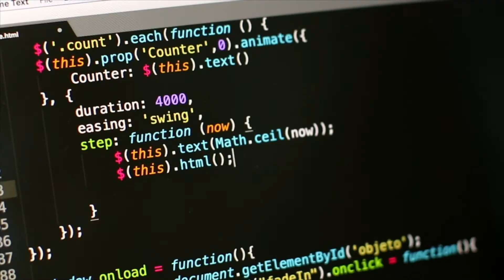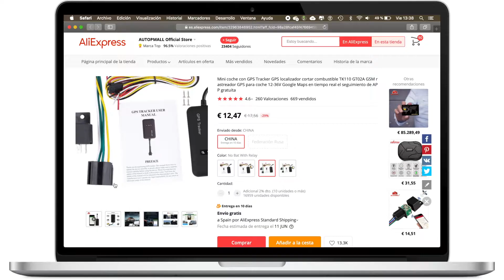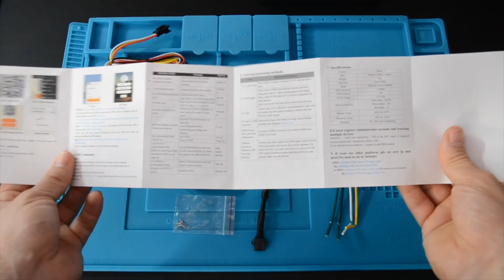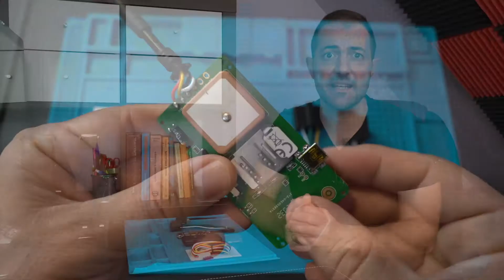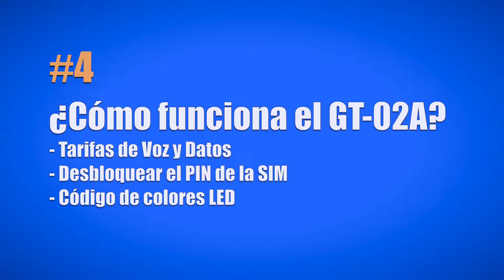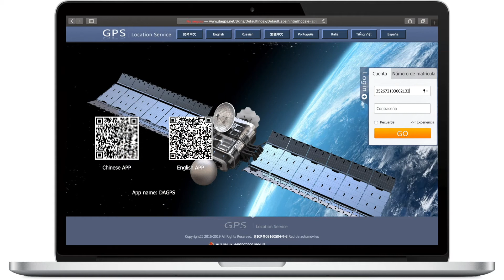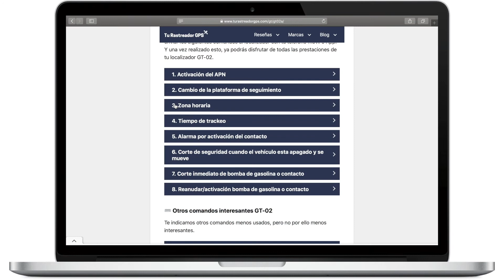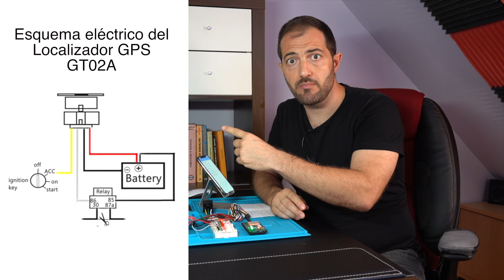📦 UNBOXING & CONFIGURACIÓN PASO a PASO del Localizador GPS GT-02A para vehículos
📍🌎  𝗠𝗶𝗻𝗶 𝗟𝗼𝗰𝗮𝗹𝗶𝘇𝗮𝗱𝗼𝗿 𝗚𝗣𝗦 𝗚𝗧-𝟬𝟮𝗔 🔝 ¿𝗖Ó𝗠𝗢 𝗦𝗘 𝗖𝗢𝗡𝗙𝗜𝗚𝗨𝗥𝗔? ¿𝗤𝗨É 𝗙𝗨𝗡𝗖𝗜𝗢𝗡𝗔𝗟𝗜𝗗𝗔𝗗𝗘𝗦 𝗧𝗜𝗘𝗡𝗘? ¿𝗣𝗔𝗥𝗔 𝗤𝗨É 𝗣𝗨𝗘𝗗𝗢 𝗨𝗦𝗔𝗥𝗟𝗢? ¿𝗗Ó𝗡𝗗𝗘 𝗖𝗢𝗠𝗣𝗥𝗔𝗥?
Con este video-tutorial pretendo enseñarte y dar a conocer las formas de configurar el GPS TRACKER GT-02A Paso a Paso, junto con una explicación de las posibilidades que nos ofrece este dispositivo.

Posiblemente nos encontramos ante unos de los GPS Tracker Super Ventas del mercado. Un dispositivo que por menos de 15 € nos da la tranquilidad de tener localizados nuestros vehículos como coches, motocicletas, camiones, furgonetas,... vamos todo lo que tenga batería. Incluso los patines y bicicletas eléctricas.

✅  𝗩𝗲𝗻𝘁𝗮𝗷𝗮𝘀: calidad precio inmejorable, error en el posicionamiento al aire libre menor de 10 metros, muy sencillo de configurar, pueden enviarse comandos con la App y SMS, dispone de cortacorrientes.
🔴  𝗗𝗲𝘀𝘃𝗲𝗻𝘁𝗮𝗷𝗮𝘀: La App es gratuita el primer año, después pasa a ser de pago, aunque el dispositivo nos permite usar otras plataformas de seguimiento gratuitas como TRACCAR. No es un dispositivo estanco, por lo que hay que tenerlo alejado de zonas húmedas.

🛒  𝗘𝗻𝗹𝗮𝗰𝗲𝘀 𝗱𝗲 𝗖𝗼𝗺𝗽𝗿𝗮:
• Localizador GT-02A

📌 𝗜𝗡𝗗𝗜𝗖𝗘:
- 0:00 Introducción
➊ ¿𝗗ó𝗻𝗱𝗲 𝗽𝘂𝗲𝗱𝗼 𝗰𝗼𝗺𝗽𝗿𝗮𝗿𝗹𝗼? 𝗠𝗼𝗱𝗲𝗹𝗼 & 𝗨𝗻𝗕𝗼𝘅𝗶𝗻𝗴 📦
- 0:37 ¿Dónde puedo comprarlo? Modelos
- 2:18 UnBoxing 📦
➋ ¿𝗣𝗮𝗿𝗮 𝗾𝘂é 𝗽𝗼𝗱𝗲𝗺𝗼𝘀 𝘂𝘀𝗮𝗿𝗹𝗼? 𝗖𝗮𝘀𝗼𝘀 𝗱𝗲 𝘂𝘀𝗼, 𝗰𝗮𝗿𝗮𝗰𝘁𝗲𝗿í𝘀𝘁𝗶𝗰𝗮𝘀 𝘁é𝗰𝗻𝗶𝗰𝗮𝘀 & 𝗖𝗼𝗻𝘀𝗲𝗷𝗼𝘀 𝗱𝗲 𝗶𝗻𝘀𝘁𝗮𝗹𝗮𝗰𝗶ó𝗻
- 4:15 ¿Para qué podemos usarlo? Casos de uso y algunas características técnicas
- 5:00 Consejos para la instalación: orientación del GPS Tracker, voltajes,...
- 6:35 Consumos y autonomía 🔋 del localizador GPS
➌ ¿𝗤𝘂é 𝗳𝘂𝗻𝗰𝗶𝗼𝗻𝗮𝗹𝗶𝗱𝗮𝗱𝗲𝘀 𝘁𝗶𝗲𝗻𝗲? 𝗣𝗼𝘀𝗶𝗰𝗶𝗼𝗻𝗮𝗺𝗶𝗲𝗻𝘁𝗼 𝗲𝗻 𝘁𝗶𝗲𝗺𝗽𝗼 𝗥𝗲𝗮𝗹, 𝗰𝗼𝗿𝘁𝗮 𝗰𝗼𝗿𝗿𝗶𝗲𝗻𝘁𝗲𝘀, 𝗚𝗘𝗢𝘃𝗮𝗹𝗹𝗮
- 9:56 ¿Cómo se posiciona en tiempo real? tecnologías que usa
- 12:45 Funciones de corta corrientes, GEOvalla y App DAGPS
➍ ¿𝗖ó𝗺𝗼 𝗳𝘂𝗻𝗰𝗶𝗼𝗻𝗮 𝗲𝗹 𝗚𝗧-𝟬𝟮𝗔? 𝗧𝗮𝗿𝗶𝗳𝗮𝘀 𝗱𝗲 𝗩𝗼𝘇+𝗗𝗮𝘁𝗼𝘀, 𝗱𝗲𝘀𝗯𝗹𝗼𝗾𝘂𝗲𝗼 𝗱𝗲 𝗦𝗜𝗠 𝘆 𝗰ó𝗱𝗶𝗴𝗼 𝗱𝗲 𝗰𝗼𝗹𝗼𝗿𝗲𝘀
- 14:53 Tarifas de voz y datos, ¿cuántos MB consume?
- 16:45 Código de colores, ¿qué significan?
➎ ¿𝗖ó𝗺𝗼 𝗼𝗯𝘁𝗲𝗻𝗲𝗿 𝗹𝗮𝘀 𝗰𝗼𝗼𝗿𝗱𝗲𝗻𝗮𝗱𝗮𝘀 𝗚𝗣𝗦? 𝗣𝗼𝘀𝗶𝗰𝗶𝗼𝗻𝗮𝗺𝗶𝗲𝗻𝘁𝗼 𝗽𝗼𝗿 𝗦𝗠𝗦 & 𝗔𝗽𝗽 𝗗𝗔𝗚𝗣𝗦
- 17:34 Posicionamiento a través de SMS
- 19:06 Posicionamiento a través de la App DAGPS (datos)
➏ 𝗘𝗻𝘁𝗼𝗿𝗻𝗼 𝗱𝗲 𝗹𝗮 𝗔𝗽𝗽 𝗗𝗔𝗚𝗣𝗦: 𝗣𝗮𝗻𝘁𝗮𝗹𝗹𝗮 𝗶𝗻𝗶𝗰𝗶𝗮𝗹 𝘆 𝗼𝗽𝗰𝗶𝗼𝗻𝗲𝘀 𝗱𝗲 𝗺𝗲𝗻ú𝘀
- 22:19 Entorno de la App DAGPS: Cómo funciona y opciones de menús
➐ 𝗖𝗼𝗻𝗳𝗶𝗴𝘂𝗿𝗮𝗰𝗶ó𝗻 𝗰𝗼𝗺𝗮𝗻𝗱𝗼 𝗮 𝗰𝗼𝗺𝗮𝗻𝗱𝗼 𝗱𝗲𝗹 𝗚𝗧𝟬𝟮-𝗔
- 31:10 Configuración comando a comando del GT02-A
- 35:29 Comando obtener posición por SMS
- 37:01 Comando para enviar alarmas vía llamada telefónica
- 37:41 Comando vinculación de teléfonos de administrador
- 38:51 Comando zona horaria
- 40:08 Comando tiempo de trackeo
- 43:26 Comando alarma por activación del contacto
- 44:07 Comando corte de seguridad cuando el vehículo esta apagado y se mueve +20Km/h
- 45:21 Comando corte inmediato de bomba de gasolina o contacto
- 46:32 Comando reanudar/activación bomba de gasolina o contacto
- 48:35 Comando restauración de Fábrica
- 49:18 Comando cambio de la plataforma de seguimiento

⌨️ 𝗖𝗼𝗺𝗮𝗻𝗱𝗼𝘀 𝗽𝗮𝗿𝗮 𝗰𝗼𝗻𝗳𝗶𝗴𝘂𝗿𝗮𝗿 𝗲𝗹 𝗚𝗧𝟬𝟮𝗔:
• Password por defecto: 𝟭𝟮𝟯𝟰𝟱𝟲
• Solicitud de la ubicación por SMS: 𝘀𝗺𝘀𝗹𝗶𝗻𝗸𝟭𝟮𝟯𝟰𝟱𝟲
• Activación y vinculación del teléfono: 𝘄𝗮𝘆𝟭𝟮𝟯𝟰𝟱𝟲 𝟮
• Vinculación de teléfonos de administrador: 𝗮𝗱𝗺𝗶𝗻𝟭𝟮𝟯𝟰𝟱𝟲 𝗻ú𝗺𝗲𝗿𝗼_𝗺ó𝘃𝗶𝗹
• Desvinculación de teléfonos de administrador: 𝗻𝗼𝗮𝗱𝗺𝗶𝗻𝟭𝟮𝟯𝟰𝟱𝟲 𝗻ú𝗺𝗲𝗿𝗼_𝗺ó𝘃𝗶𝗹
• Activación del APN: 𝗔𝗣𝗡𝟭𝟮𝟯𝟰𝟱𝟲 𝗔𝗣𝗡_𝗻𝗮𝗺𝗲 𝗔𝗣𝗡_𝘂𝘀𝗲𝗿_𝗻𝗮𝗺𝗲 𝗔𝗣𝗡_𝗽𝗮𝘀𝘀𝗪𝗼𝗿𝗱
• Cambio de la plataforma de seguimiento: 𝗮𝗱𝗺𝗶𝗻𝗶𝗽𝟭𝟮𝟯𝟰𝟱𝟲 𝗗𝗡𝗦 𝗽𝗼𝗿𝘁
• Zona horaria: 𝘁𝗶𝗺𝗲 𝘇𝗼𝗻𝗲𝟭𝟮𝟯𝟰𝟱𝟲 𝗵𝘂𝘀𝗼_𝗵𝗼𝗿𝗮𝗿𝗶𝗼
• Tiempo de trackeo: 𝗳𝗶𝘅𝟬𝟲𝟬𝘀***𝗻𝟭𝟮𝟯𝟰𝟱𝟲
• Corte de seguridad cuando el vehículo esta apagado y se mueve: 𝗰𝘂𝘁𝟭𝟮𝟯𝟰𝟱𝟲
• Restauración de Fábrica: 𝗯𝗲𝗴𝗶𝗻𝟭𝟮𝟯𝟰𝟱𝟲

Guiti Tronic es una publicación dedicada al mundo de productos tecnológicos como hardware, software y servicios. Además de estos temas, pretendo documentar necesidades o análisis de productos de domótica, electrónica, Software, que a mí me suponen un reto y compartirlos con la comunidad.

Si no estás suscrito pincha AQUI 👉✅ ✅👈 y sugiéreme algo.

𝗘𝗻𝗹𝗮𝗰𝗲𝘀 𝗱𝗲 𝗮𝗳𝗶𝗹𝗶𝗮𝗰𝗶ó𝗻:
Esto quiere decir qué encontrarás enlaces de productos de Amazon y Aliexpress a los que podrás acceder directamente desde la descripción del video, en su caso, la compra la realizarás en Amazon o Aliexpress, bajo sus propias condiciones en ese momento.